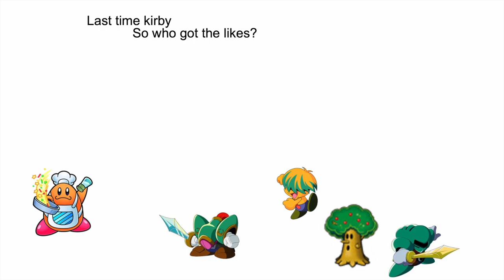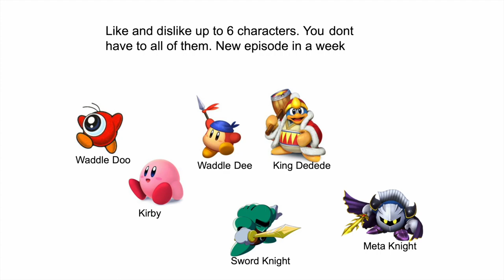kirby voting 14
voting in Kirby voting 14 elections: